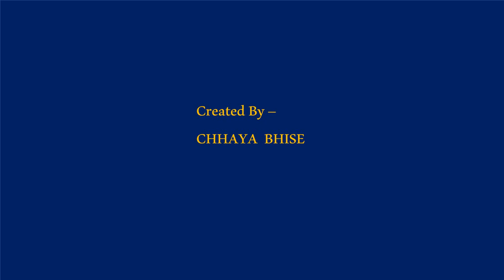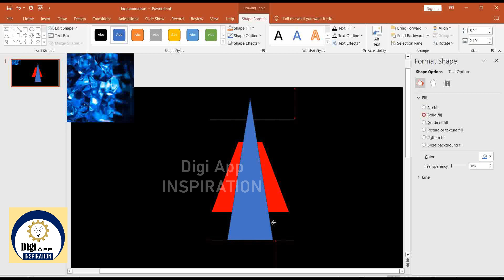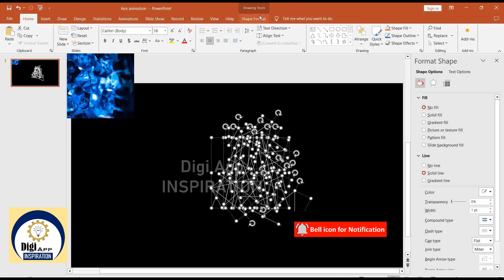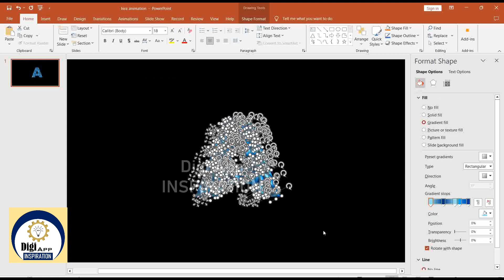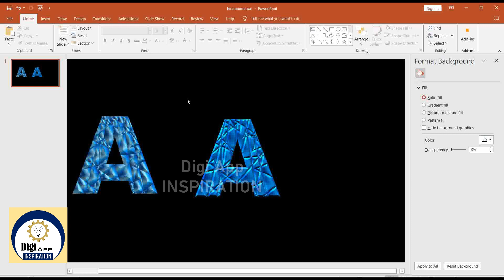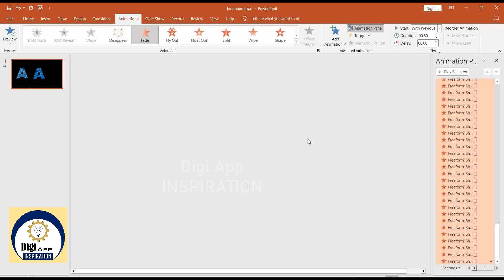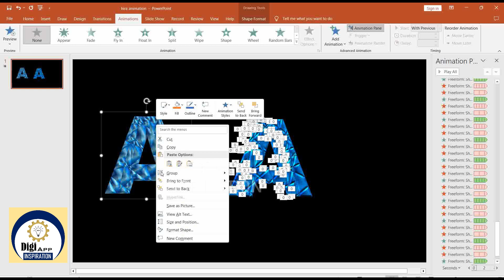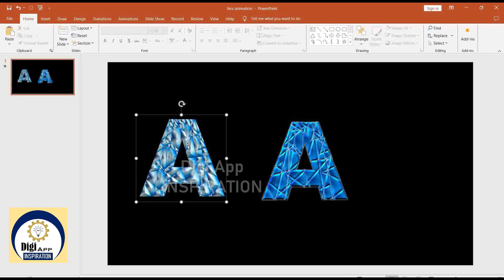Amazing 👏 Trick To Animate Logo Design In PowerPoint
text
logo
animation
microsoft powerpoint
powerpoint animation
Powerpoint tricks
ppt
powerpoint presentasjon
presentation
how to
office 365
powerpoint hacks
powerpoint tips & tricks
powerpoint training
powerpoint tips and tricks
पावर प्वाइंट
creative powerpoint
präsentation
powerpoint tutorial
powerpoint design
powerpoint presentation
power point